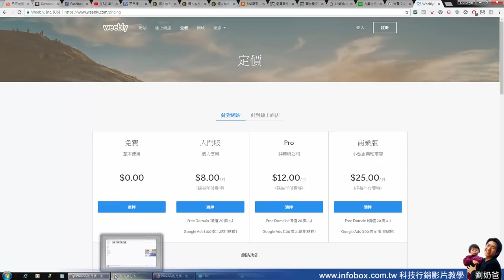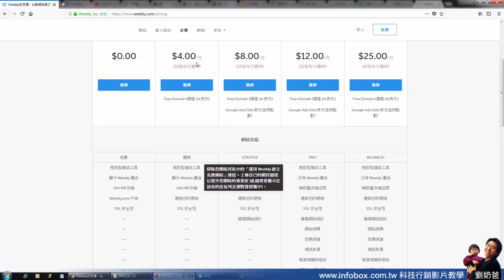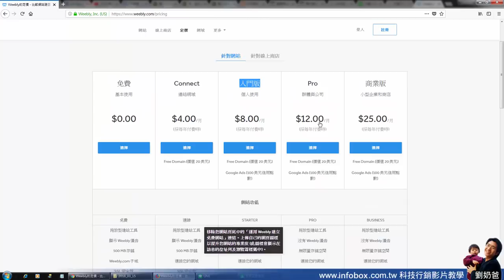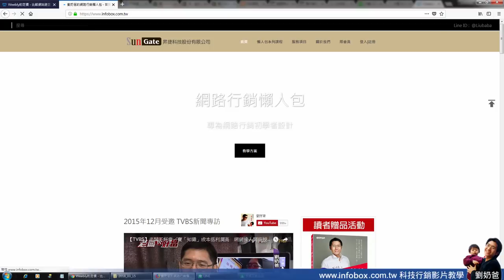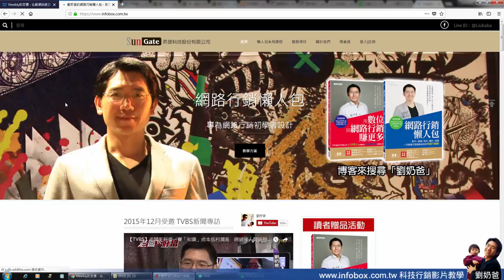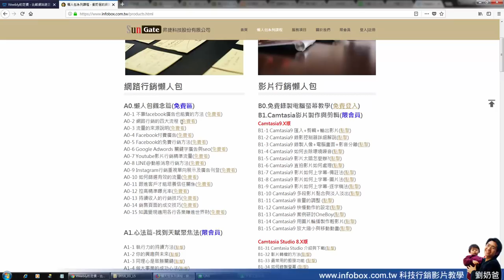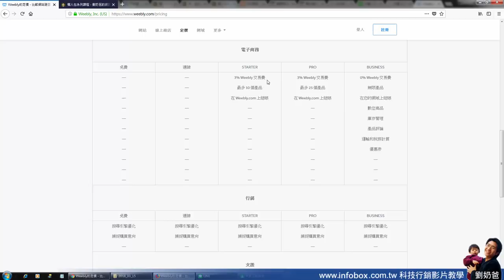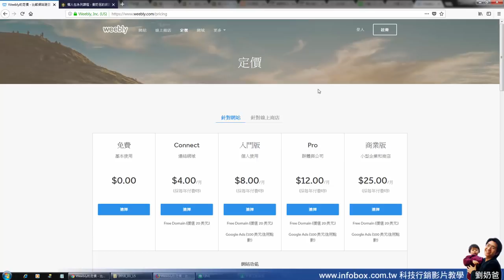WEEBLY架站平台的各種版本價格與功能比較